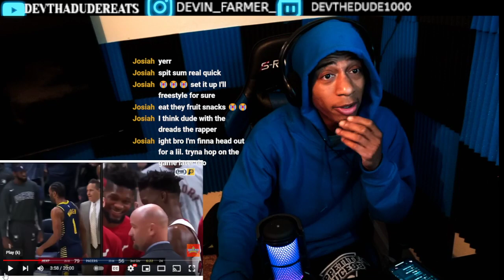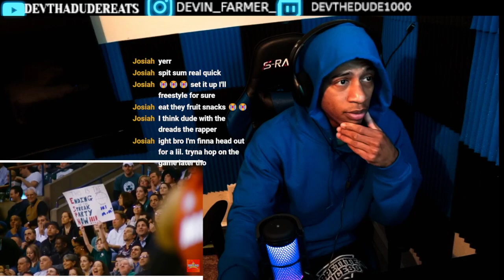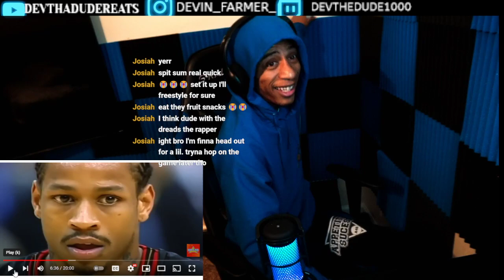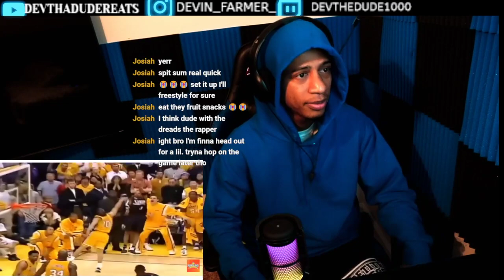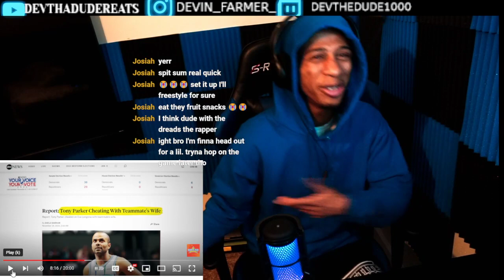20 Most DISRESPECTFUL Moments In NBA History..(REACTION)